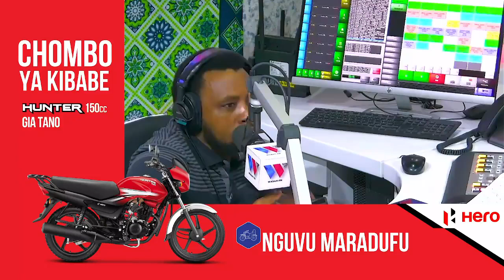MAZUNGUMZO YA BOCCO NA MSEMAJI SIMBA AHMED - "NI UPEPO MBAYA NAPITIA"